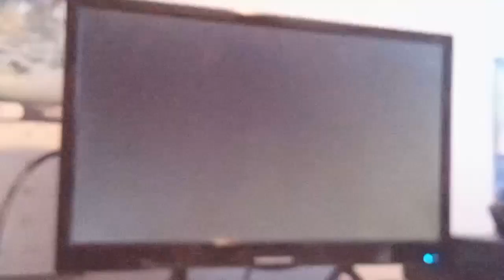Nintendo land Wii U lets play - Zelda quest game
About me: Welcome to Bigluigifan or Bigluigifan Studios! I make Super Mario Plush Videos just like ( BigYoshiFan ) and this is my main Channel for now! and I make videos like: Mr. Creeper Commecials / Mario and Luigis epicer adventures / Minecraft Lets Plays / Super Mario Lets Plays / Blogs / Vlogs / And Funny Bloopers videos with my freinds! And I am a really nice and all my videos will always be clean and for everyone! Not just kids And I have been making videos ever since ( 2012 )  and I was originally from on facebook Video and I hope you guys enjoy my Plush Videos and Videos!  - oh and I also give out free shoutout videos sometimes if you leave a comment! ( In my Mr. Creeper Videos and other Plush videos or lets plays  my nickname is MineTube or mariobros703 or Riley :)

Facebook: Not yet sorry that will come soon!

Twitter Sorry Not yet that will come soon!

Google +: Bigluigifan

Twitch: Sorry Not Yet that will come soon with are Other Channel!

Minecraft PC name: IceKing703

Minecraft PE name: MountainBoy702

Pinterest Not yet sorry that will come soon!